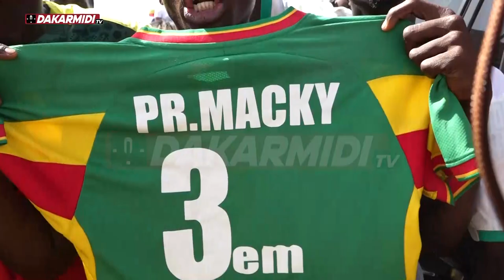Retour en intégralité de l'arrivée des lions du Sénégal avec le trophée